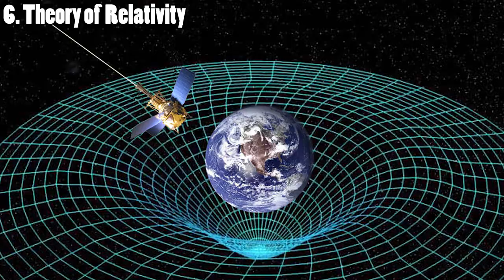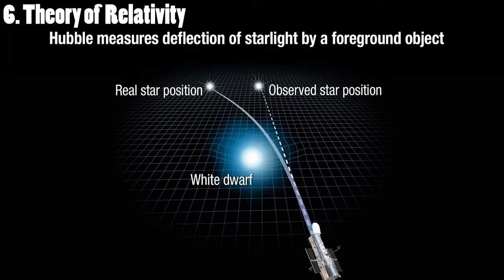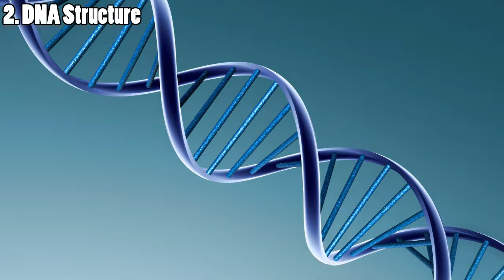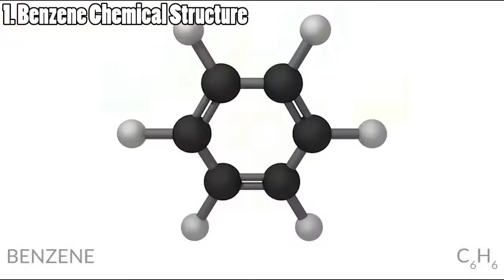10 Discoveries/Inventions Inspired By Dreams!